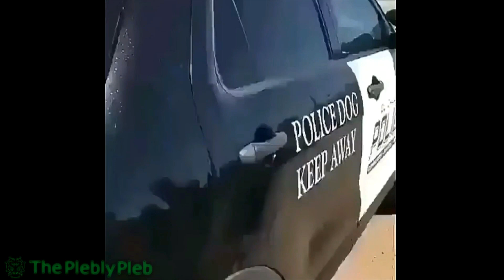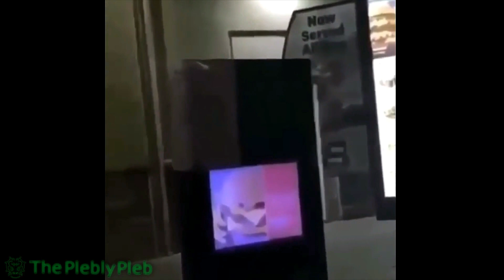Best MEMES Compilation V2 (10 minutes) | 1080p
Compilation of memes(2017) V2! I hope you enjoyed it!